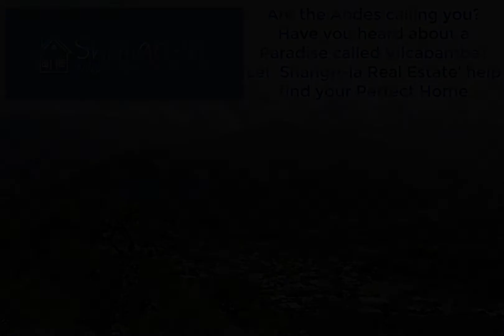Almost New 3BR, 3.5 BA in Vilcabamba on 3.7 acres of Flatland - 063